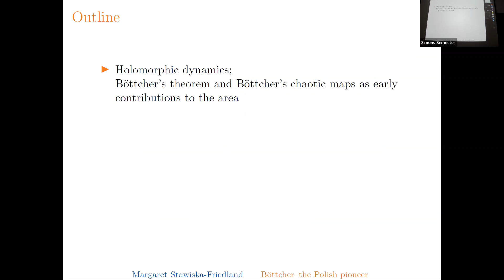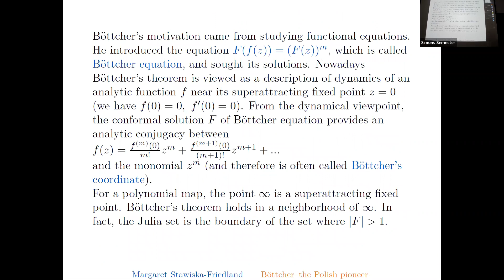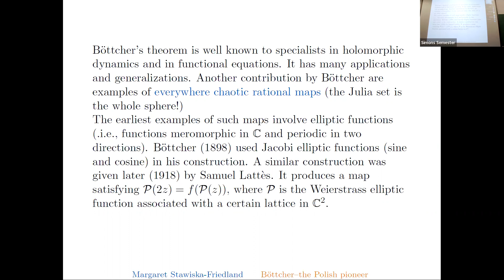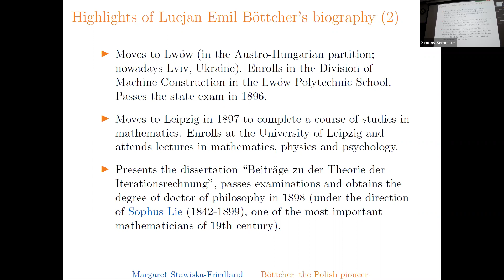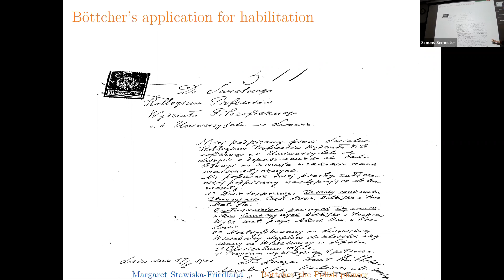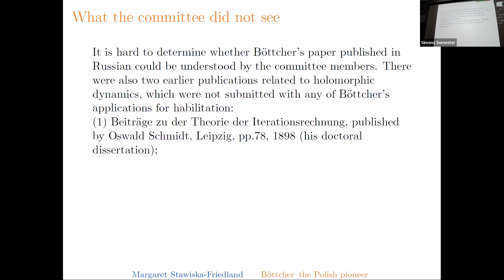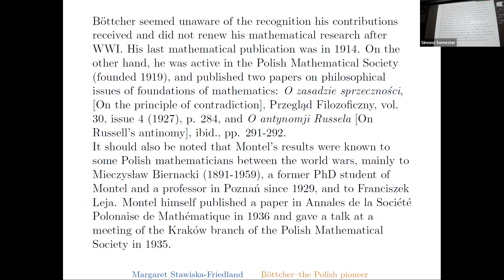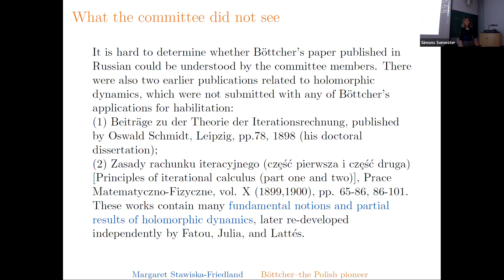Małgorzata Stawiska (American Mathematical Society / Mathematical Reviews)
Title: Lucjan Emil Boettcher – the Polish pioneer of holomorphic dynamics

Abstract: We discuss the life and mathematical achievements of Lucjan Emil Boettcher (1872–1937), the Polish pioneer of holomorphic dynamics. We highlight his role as one of the founders of the discipline.